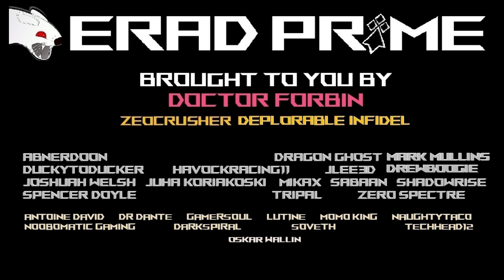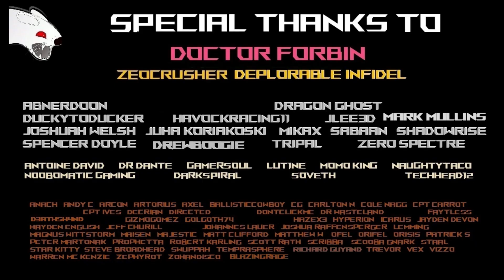Star Citizen 3.19.1 EST LA + Le HULLC EST ENFIN PRET